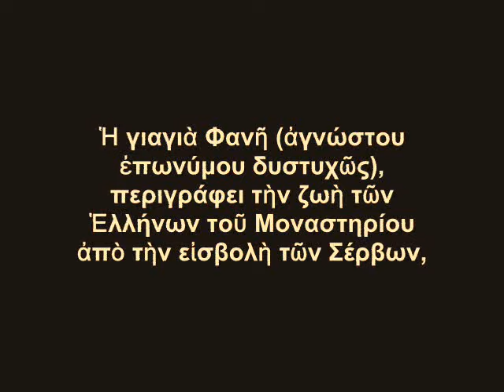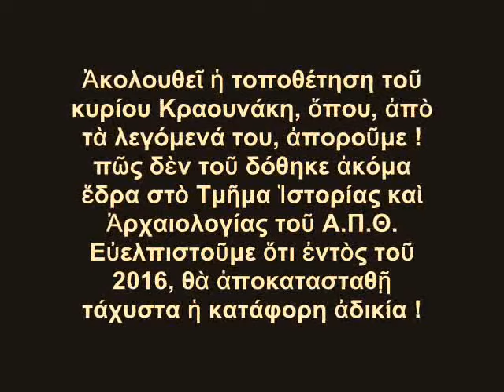Η ΔΗΛΩΣΗ ΤΟΥ ΚΡΑΟΥΝΑΚΗ ΓΙΑ ΤΟΥΣ ΜΑΚΕΔΟΝΕΣ ΚΑΙ Η ΑΠΑΝΤΗΣΗ ΤΗΣ ΓΙΑΓΙΑΣ ΦΑΝΗΣ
Η ΜΑΚΕΔΟΝΙΑ (ΠΕΛΑΓΟΝΙΑ) ΠΡΙΝ ΤΟΝ ΜΑΚΕΔΟΝΙΚΟ ΑΓΩΝΑ ΕΩΣ ΚΑΙ ΤΟΝ Α΄ ΠΑΓΚΟΣΜΙΟ ΠΟΛΕΜΟ
Ἔχοντας τὴν ζωντανὴ μαρτυρία τῆς γιαγιᾶς Φανῆς ἀπὸ τὸ Μοναστήρι σχετικὰ μὲ τὸ ἐπίπεδο ζωῆς τῶν Ἑλλήνων μιᾶς ἐποχῆς ποὺ διατηρεῖται μόνο στὴν Μνήμη πλέον (μὲ ἀρκετὸ προβληματισμὸ εἶναι ἡ ἀλήθεια), συνθέσαμε τὴν γλυκιὰ της παρουσία, μὲ μία ἄλλη. Τοῦ πολύφερνου καλλιτέχνη Σταμάτη Κραουνάκη, ὁ ὁποῖος μὲ μία ἐπιπολαιότητα ποὺ χαρακτηρίζει τὴν φάρα του, κατέθεσε δημοσίως τὴν «ἱστορική» του ἄποψη... γιὰ τοὺς Ἕλληνες τῆς Μακεδονίας. Συγκεκριμένα στὶς 30 Νοεμβρίου 2014 δήλωσε δημοσίως ὅτι «πάνω ἀπὸ τὴν Λαμία» δὲν μιλοῦσε κανεὶς Ἑλληνικὰ πρὶν ἀπὸ 100 χρόνια...
Τὸ ὀπτικοακουστικὸ δημιουργήθηκε μὲ τὰ προγράμματα :
Πηγὴ ἀποσπασμάτων ἡ τηλεοπτικὴ παραγωγὴ τῆς Μάγιας Τσόκλη μὲ τίτλο «Ταξιδεύοντας» Σκόπια-Μοναστήρι.
Γιὰ τὴν μουσικὴ ἐπένδυση μέρους τοῦ ὀπτικοακουστικοῦ, χρησιμοποιήθηκε σύνθεση τοῦ κ. Κραουνάκη μὲ τὴν ὀνομασία «Μαλάμω τὰ κουμπούρια σου», σὲ ἐκτέλεση Ἀ. Πρωτοψάλτη καὶ στίχους Εὐτυχίας Παπαγιαννοπούλου.